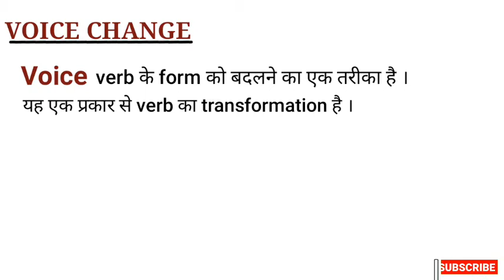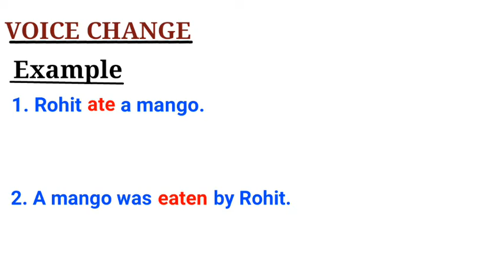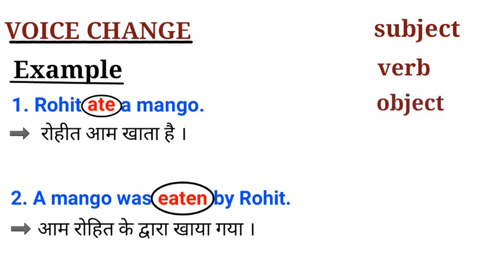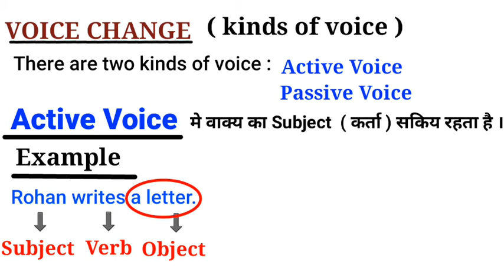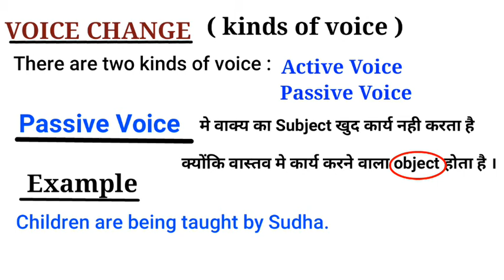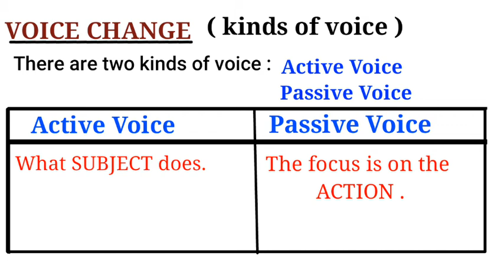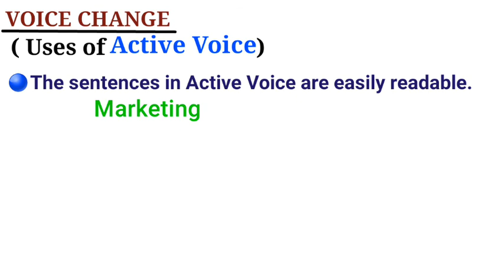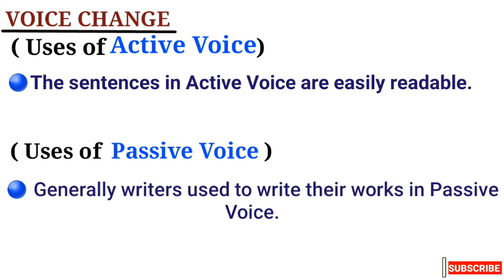Voice Change in english grammer.|How to convert from active to passive voice easy tricks||STUDY CARE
In this video we had discussed about Voice Change in english grammer with examples.
   There are two types of voice,
  1. Active voice
  2  Passive voice
And we also discussed uses of voice change.

Time stamps

00:02  Introduction about Voice change
00:43  Three forms of verb
00:53  Definition of Voice Change
01:47  Tips for voice change
02:15  Examples of voice change
03:19  say about subject,verb and object
04:05  Kinds of Voice Change in english grammer
04:17  Definition of active voice
04:49  Examples of active voice
05:37  Definition of Passive voice
06:17  Examples of Passive voice
06:55  Difference between Active and passive voice
07:26  Identification of active and passive voice